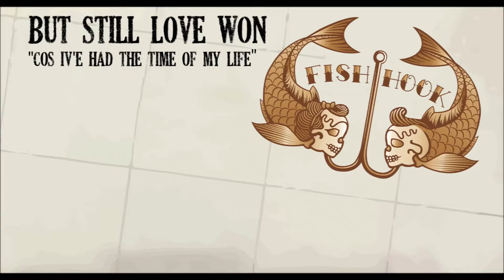Fish Hook - Blissfields 2013 (Festival Diary)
Fish Hook give you a behind the scenes look at their time at Blissfields Festival 2013.